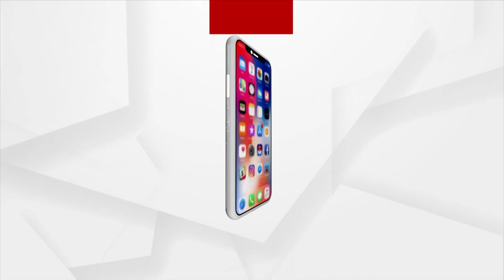Union Minister Dharmendra Pradhan Hits Out At Udhayanidhi Over 'Sanatan Dharma' Remark